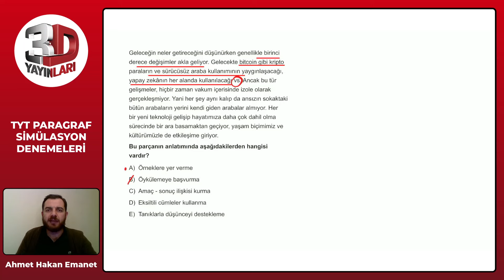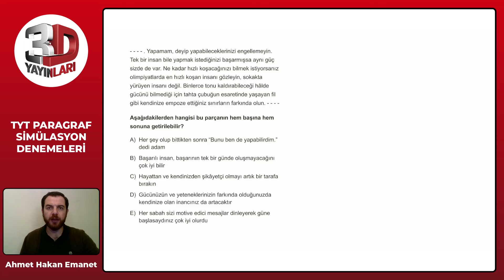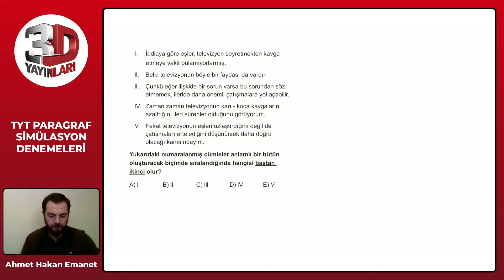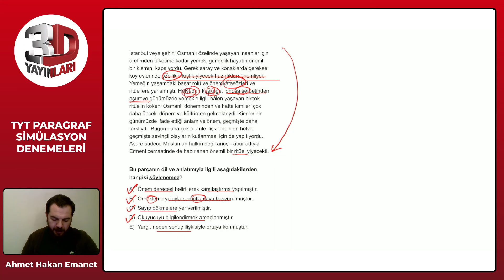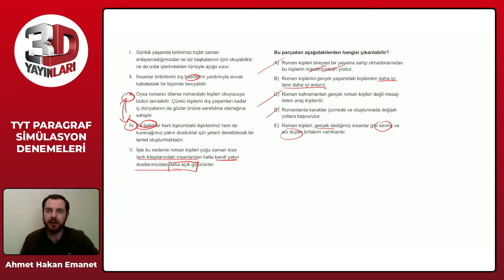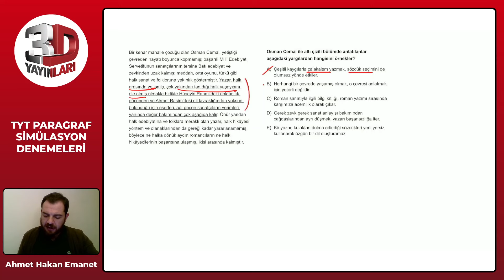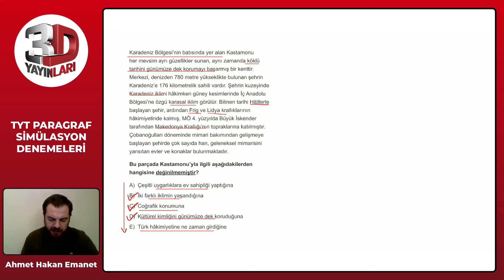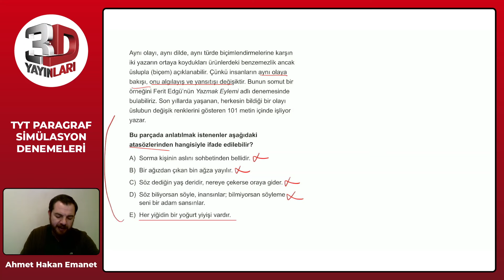TYT Paragraf Simülasyon Denemeleri Deneme 07 Soru Çözümleri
🎞 Soru Listesi
▶ 00:00:00 Bölüm
▶ 00:00:00 Soru 1
▶ 00:02:18 Soru 2
▶ 00:04:20 Soru 3
▶ 00:06:48 Soru 4
▶ 00:08:58 Soru 5
▶ 00:11:30 Soru 6
▶ 00:13:27 Soru 7
▶ 00:15:12 Soru 8
▶ 00:17:19 Soru 9
▶ 00:19:28 Soru 10
▶ 00:22:18 Soru 11
▶ 00:25:07 Soru 12
▶ 00:27:35 Soru 13
▶ 00:28:50 Soru 14
▶ 00:30:51 Soru 15
▶ 00:33:24 Soru 16
▶ 00:34:49 Soru 17
▶ 00:38:39 Soru 18
▶ 00:41:39 Soru 19
▶ 00:43:40 Soru 20
▶ 00:45:27 Soru 21
▶ 00:47:44 Soru 22
▶ 00:50:03 Soru 23
▶ 00:52:15 Soru 24
▶ 00:54:41 Soru 25